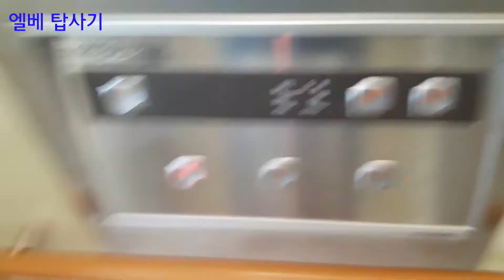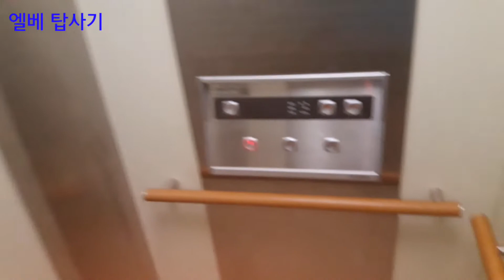[2003 STVF-2] 경기도 화성시 향남읍 도와빌딩 현대엘리베이터 STVF-2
조회번호 : 2066-973
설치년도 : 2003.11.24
모델명 : 현대 엘리베이터 stvf-2
인승 : 8인승 550KG
속도 : 60m/min
운행층 : 1~3층
유지관리 : 현대엘리베이터
종류 : 승객용
촬영기기 : 갤럭시 J7 2016
위치 : 경기도 화성시 향남읍 발안남로 35

거주자 전용이라 학원있는 2층은 안되고 3층만 가능합니다.
알림음은 이후에 올린 영상 알림음과 같았으나 몇년전 고장으로 나오지않습니다.

엘베충 첫영상입니다. 잘 부탁드립니다